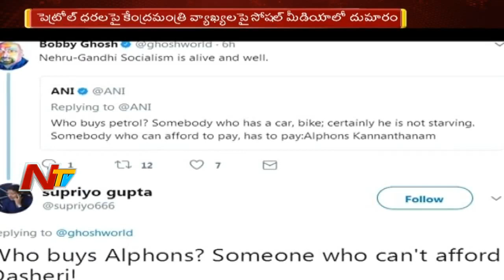Netizens Fire on Minister Alphons Kannanthanam Comments over Petrol Price || NTV